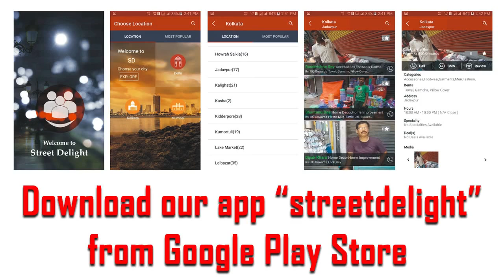Shop name - Brindabon Saree's Leelabhumi, ,Howrah Shibpur